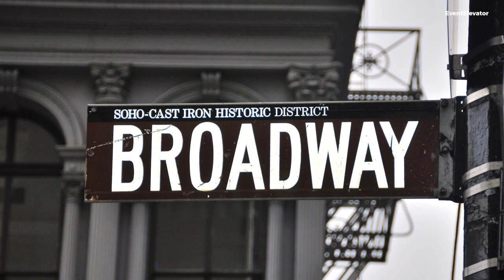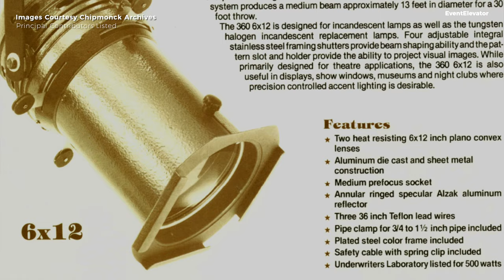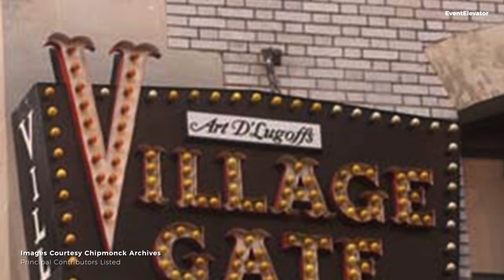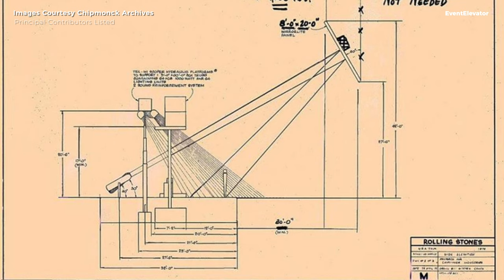Chip Monck • An interview with the lighting design legend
EventElevator had the chance to catch up with Lighting Legend „Chip“ Monck to get some exciting insights from his truly eventful life.

Edward Herbert Beresford "Chip" Monck is living rock'n'roll history. Legendary artists and events bear the signature of his lighting design, to name but a few: Neil Diamond, Neil Young, Janis Joplin, The Doors, Jimi Hendrix, The Rolling Stones, the 1984 Olympic Games, Monterey Pop Festival and the Newport Rhode Island Folk Festival.

At the Woodstock Festival there was only one man who mastered both the technique - and especially the light - and at the same time spoke to the masses as a master of ceremonies. Chip Moncks story is a story of that time.

EventElevator RE/CAP › One-on-one interviews with visionaries, developers and artistic masterminds of the event technology and entertainment industry. Direct, personal, inspiring.

Recorded at Lightpower Open Days 2019 at the Heinz Nixdorf Museums Forum in Paderborn.
Preview Image: Courtesy Chipmonck Archives, Principal Contributors Listed